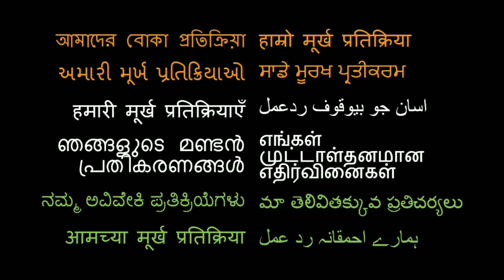DIL CHAHTA HAI MOVIE REVIEW!!! | Aamir Khan | Saif Ali Khan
Here is our review of Dil Chahta Hai!

18960 Ventura Blvd. #76